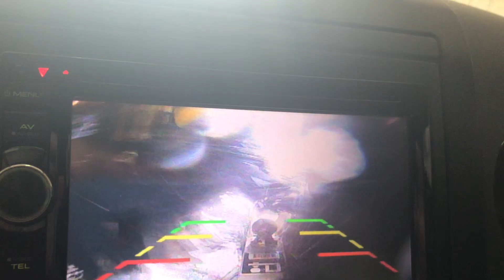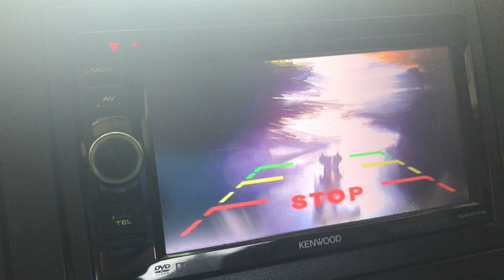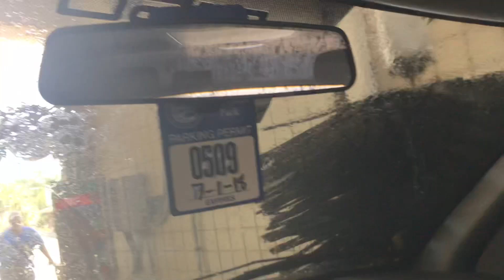Belanger in-bay Car Wash